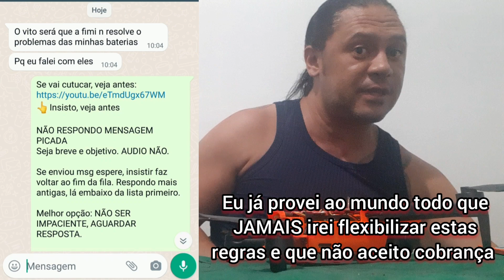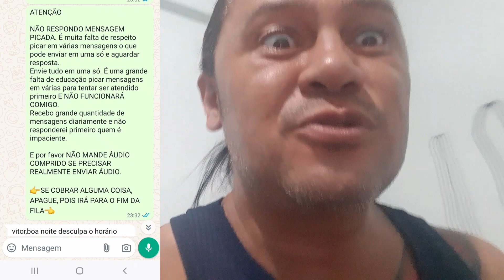Outro dono de Fimi enchendo o saco